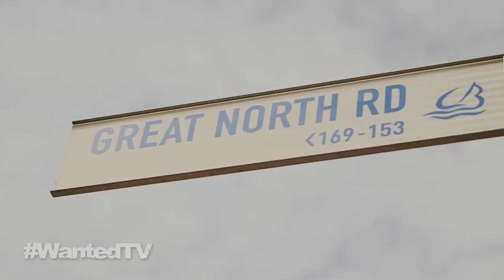The Push Bike Bandit